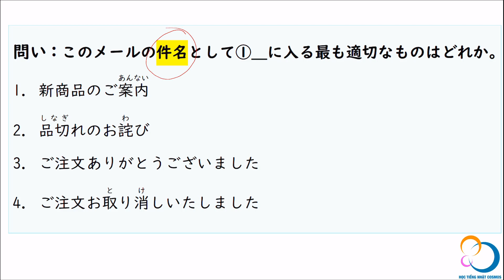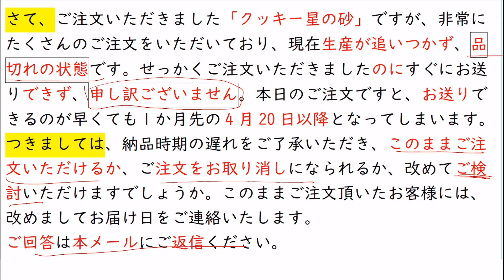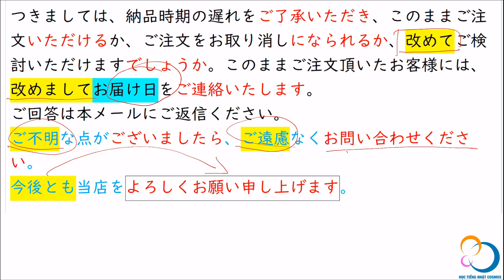㉙Nắm bắt Nội Dung tổng thể _ Luyện tập 44 P.85 _ Đọc hiểu N2